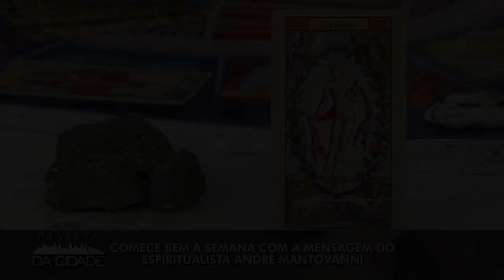Previsão de Capricórnio 14/01 à 20/01 - Revista da Cidade (15/01/2018)